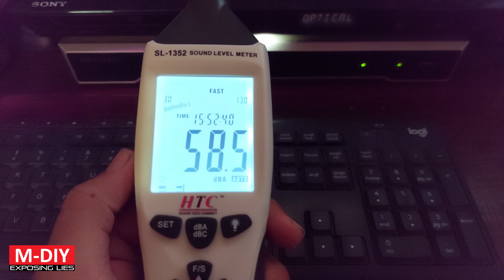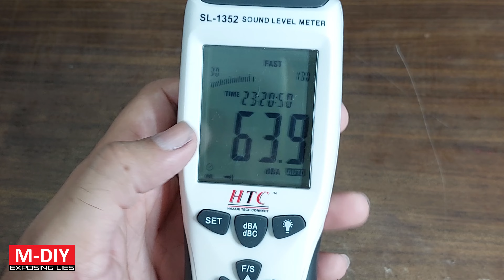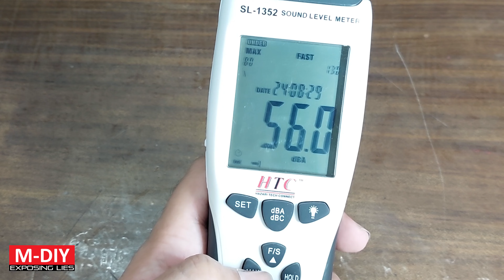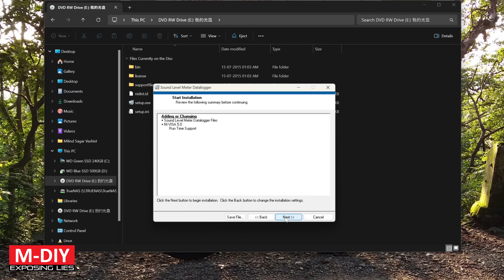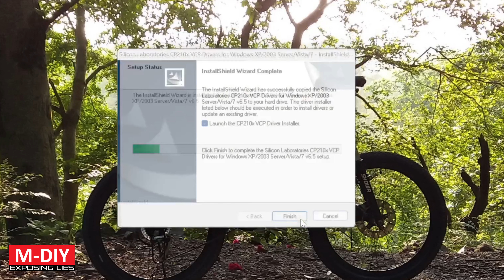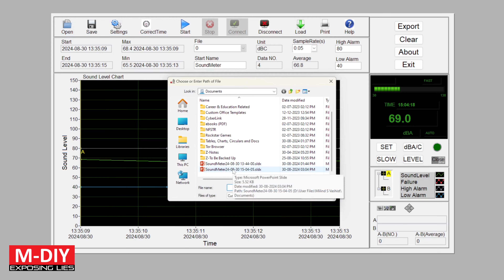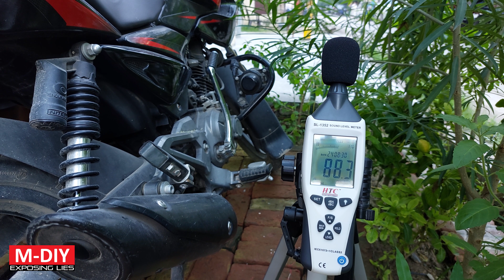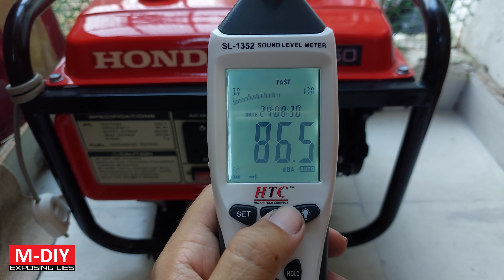Measuring Decibels Using HTC Sound Level Meter SL-1352!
Loudness of sound is measured in Decibels using sound level meters commonly expressed in two types of weighted graphs namely dBA and dBC, former gives higher weights to frequencies humans are more sensitive at hearing, while later measures sound pressure by keeping all frequencies at a flat curve.

Sound level meters are extensively by various industries. It is not rare to see police measuring loudness of exhaust systems of vehicles to ensure that illegal modifications can be caught.

Similarly many factories by law are required to keep sound levels within their boundaries below a specified limit. Prolonged exposure to higher than normal noise levels not only damages hearing but also causes health issues such at hypertension, irritability, migraine, etc. as well.

Links for buying:
~~~HTC SL-1352 Sound Level Meter~~~

~~~HTC SL-13A Mini Sound Level Meter~~~

Video demonstrates various technicalities which can be difficult for inexperienced persons to emulate, therefore you should assume the responsibility of the results yourself. This video does not intend anything that's unlawful, wrong, immoral or otherwise unethical.